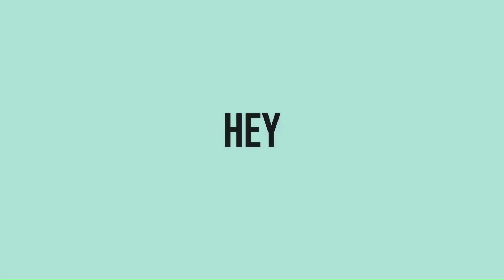Largest Space Exploration Companies | Aero Tech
Top 10 Largest Space Exploration Companies | Aero Tech
Aero Tech | Information of Aviation and Aerospace.
Timestamps
00:00 Intro
00:30 General Dynamics Corporation
00:56 Virgin Galactic
01:26 Astra Space
01:58 Sierra Nevada Space Systems
02:31 Blue Origin
03:10 Northrop Grumman Corporation
03:57 Lockheed Martin Corporation
04:34 Collins Aerospace Systems (Raytheon Technologies Corporation)
05:08 SpaceX
05:45 Boeing Defense, Space & Security
06:27 Outro

We are a Team that brings you various information in the field of Aviation through high-quality content. Through our YouTube channel called Aero Tech, we hope to provide an understanding of Aircrafts, Airlines, Airports and many other things of Aviation. Also, we are new to this so please excuse our mistakes and leave comments that will help us to grow as a Team.
Hope you enjoy and informed on our work! 🌟